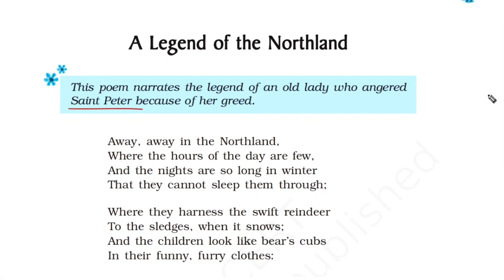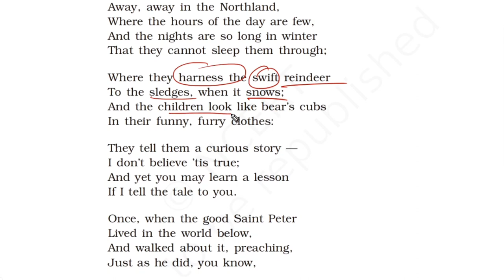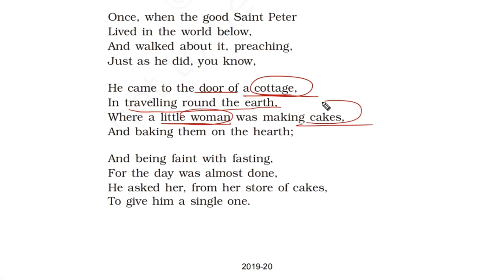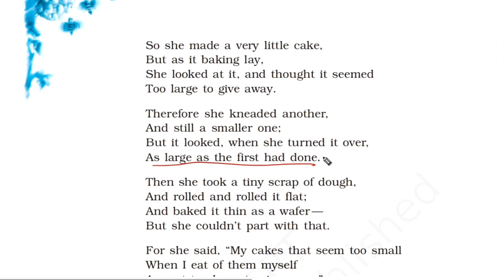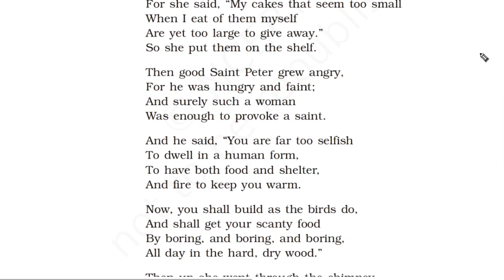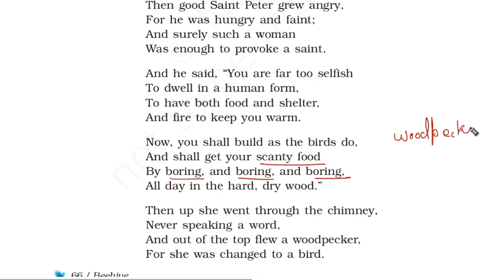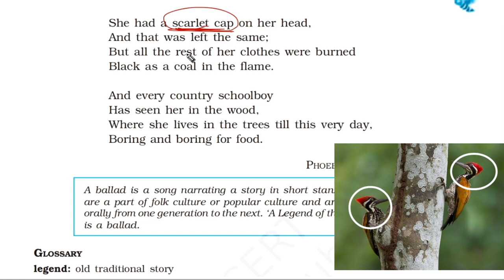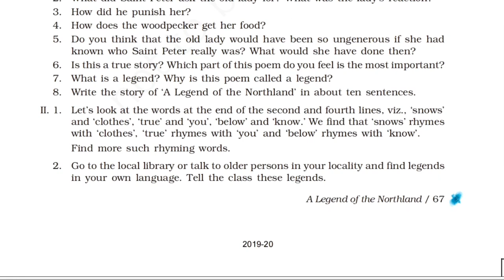Class 9 Beehive Poem-6 | A Legend of Northland | Line-by-Line | Hindi Explanation